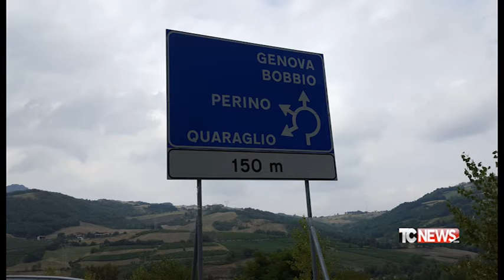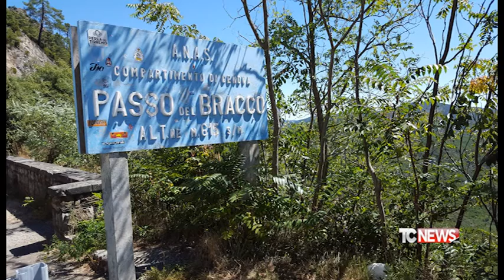"Cremona nel Sociale",il sogno di Francesco